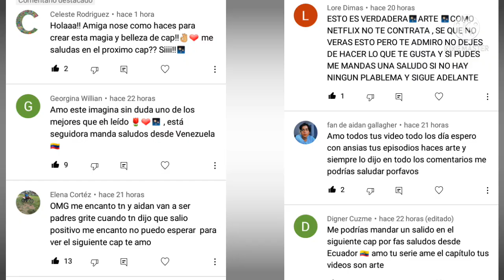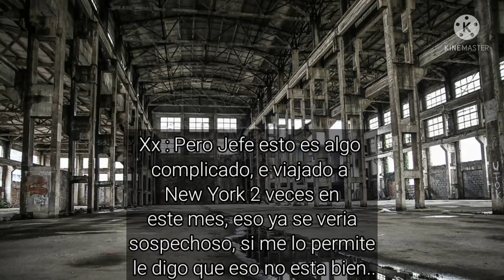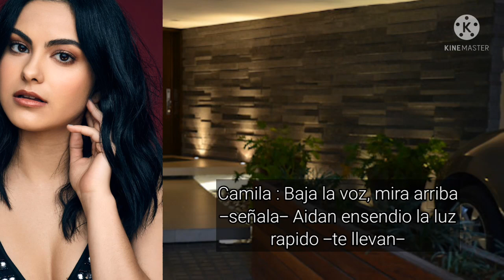Imagina con Aidan《¿Te amo por obligación?》cap 17 ✔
amo 🏴